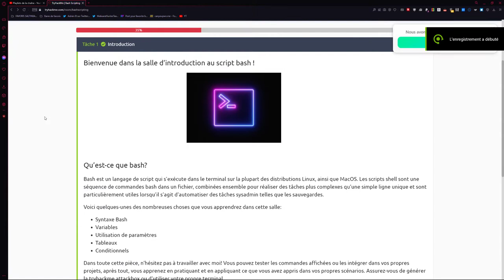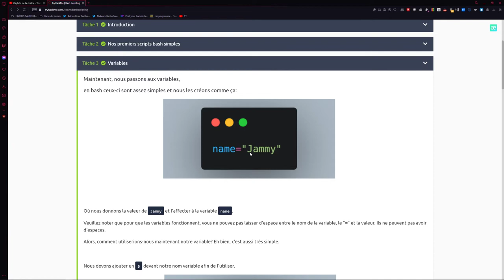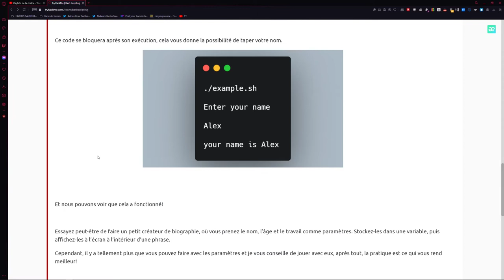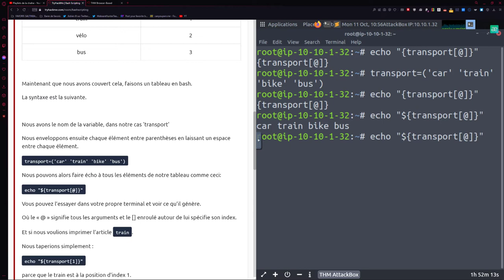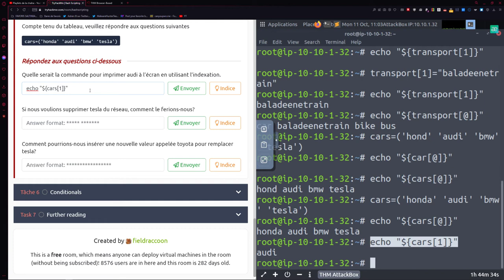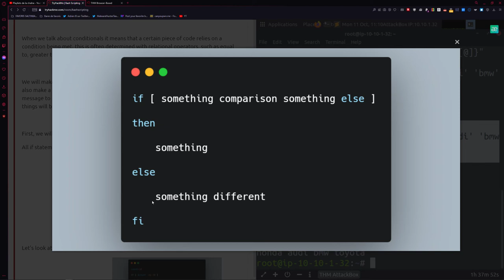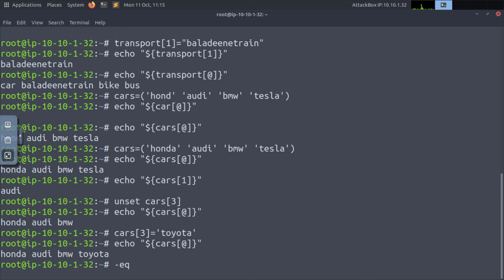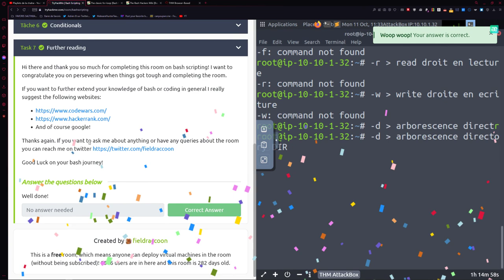SALTINBANK - LINUX POUR LES NULS : Introduction à BASH // VULGARISATION ...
La video est bugée : pardon ...
Un morceau de code repose sur une condition remplie, cela est souvent déterminé avec des opérateurs relationnels, tels que "égal à", "supérieur à" et "inférieur à" ...
Syntaxe Bash
Variables
Utilisation de paramètres
Tableaux - INDEX
Conditionnels
Operateur de comparaison :
EQUAL =
Vrai lorsque les éléments sont égaux

NOT EQUAL ≠
Différent de
Vrai lorsque les éléments sont différents

Chevron droit - bloqué par YT !
Supérieur à
Vrai lorsque la valeur de gauche est supérieure à celle de droite

Chevron gauche - bloqué par YT !
Inférieur à
Vrai lorsque la valeur de gauche est inférieure à celle de droite

Supérieur ou égal à
Vrai lorsque la valeur de gauche est supérieure ou égale à celle de droite

Inférieur ou égal à
Vrai lorsque la valeur de gauche est inférieure ou égale à celle de droite

                                                                          OU // OR
-eq
Vérifie si la valeur de deux opérandes est égale ou non; si oui, alors la condition devient vraie.

-ne
Vérifie si la valeur de deux opérandes est égale ou non; si les valeurs ne sont pas égales, la condition devient vraie.

-gt
Vérifie si la valeur de l’opérande gauche est supérieure à la valeur de l’opérande droit ; si oui, alors la condition devient vraie.

-lt
Vérifie si la valeur de l’opérande gauche est inférieure à la valeur de l’opérande droit ; si oui, alors la condition devient vraie.

-ge
Vérifie si la valeur de l’opérande gauche est supérieure ou égale à la valeur de l’opérande droit ; si oui, alors la condition devient vraie.
Sources :
Et bien sûr google!